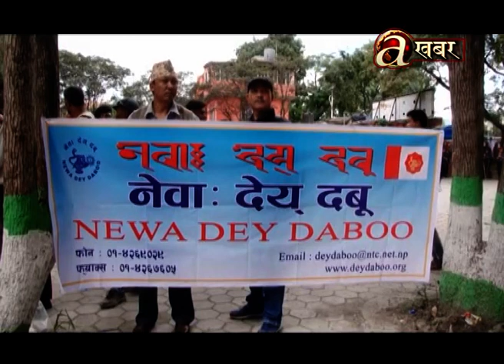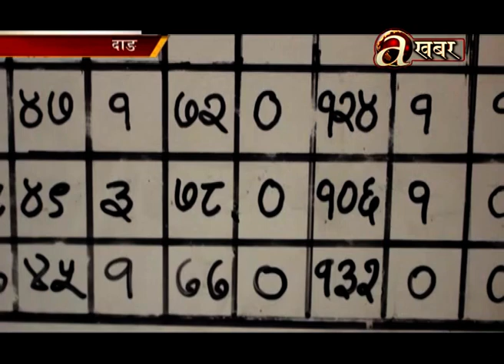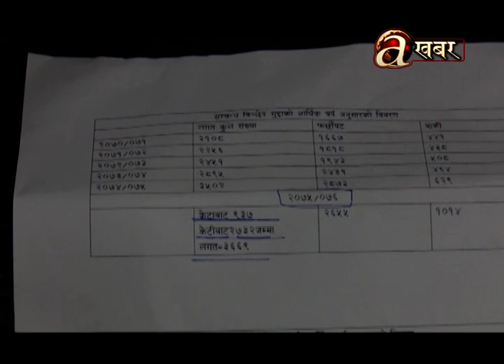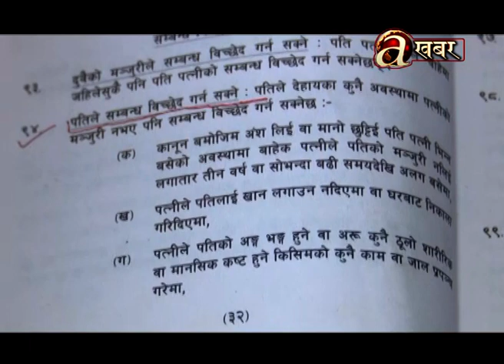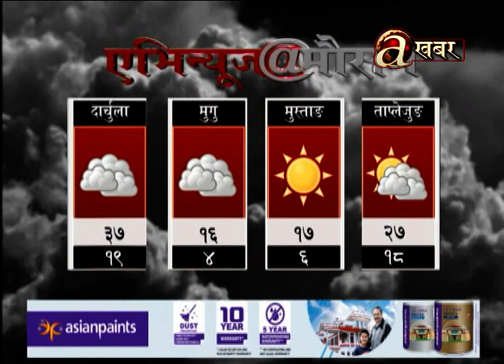Avenues @ 7 PM - 09.08'19